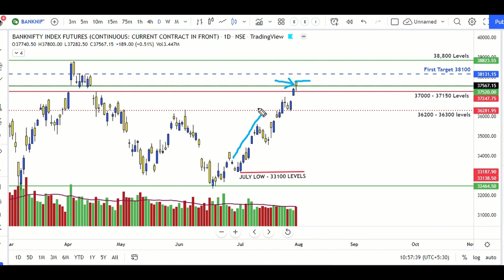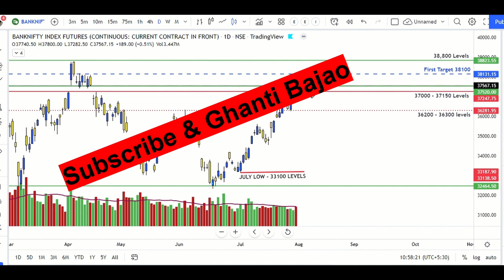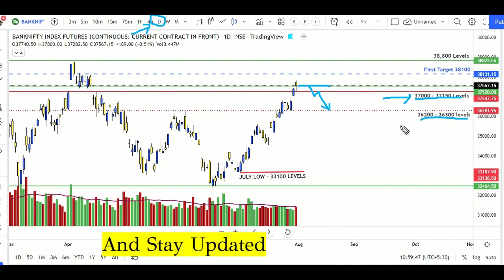Bank Nifty Tomorrow Prediction | Bank Nifty 1 Aug | Bank Nifty Share Price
Nifty tomorrow
BankNifty tomorrow
Will post relevant updates & our live Trades Everyday in this Channel
Market Analysis For Tomorrow| With Logic
Nifty BankNifty Analysis for Tomorrow
Nifty BankNifty Analysis for June 2022
Bank Nifty Tomorrow & Nifty Tomorrow Prediction  & Analysis | NIFTY & BANK NIFTY | Bank NIFTY Tomorrow for Options Trading
Topics covered:
bank nifty options for tomorrow,
nifty tomorrow,
nifty prediction,
banknifty analysis,
nifty tomorrow analysis prediction for June
nifty tomorrow
nifty prediction
bank nifty
nifty 50
tomorrow nifty 50 prediction
nifty
nifty monday
nifty target
options trading for beginners
today nifty
market analysis
market for tomorrow
nifty bank
nifty bank nifty analysis for tomorrow
nifty challenge